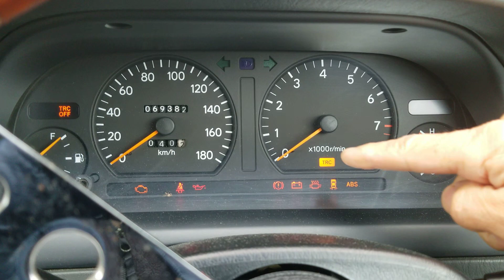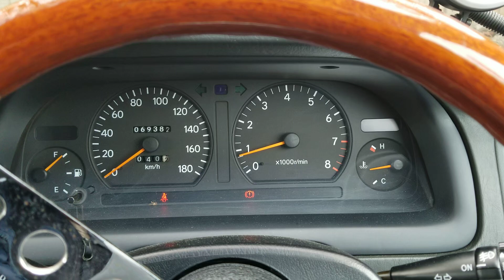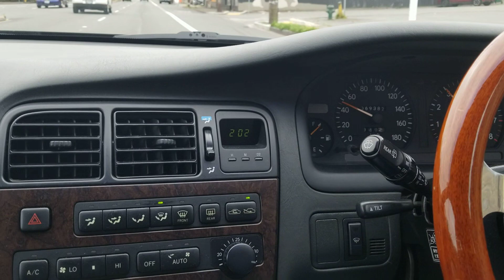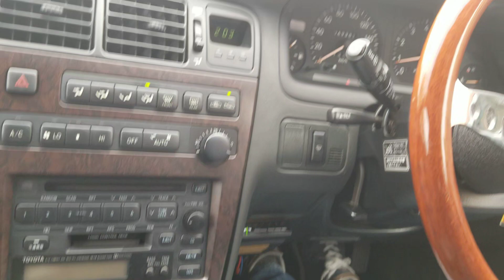Toyota Mark II Tourer-V 1993 F5 1JZ-GTE JZX90 TRC победили лампочку.